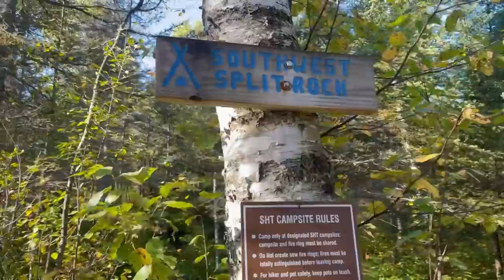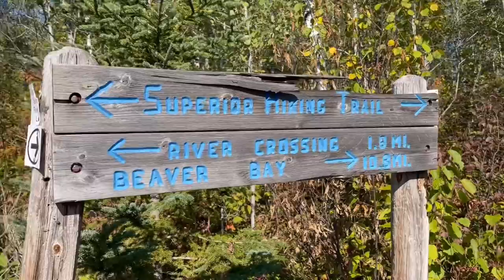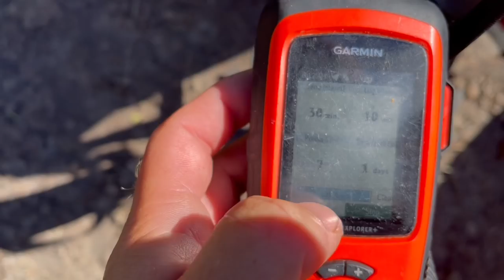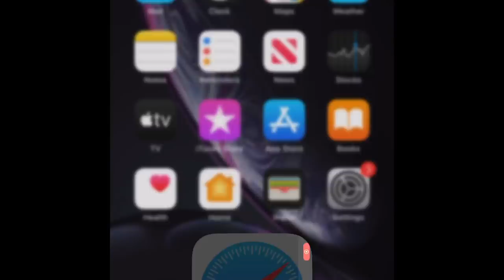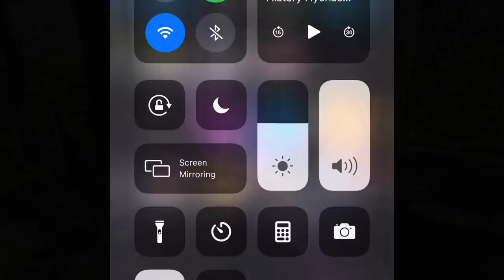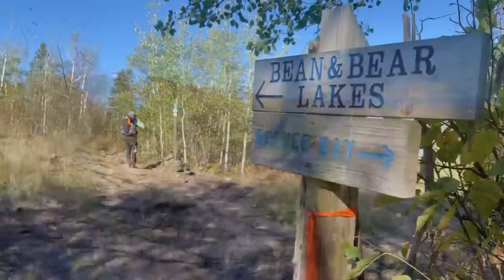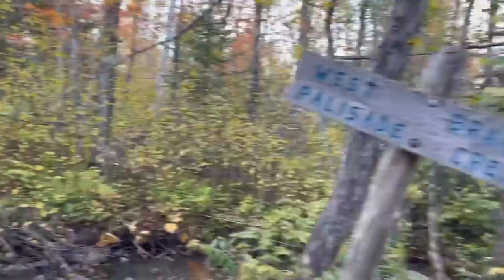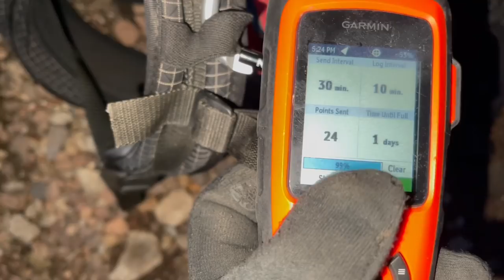North Country Trail Thru Hike, Day 146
26.5 Miles, 3677.4 Total